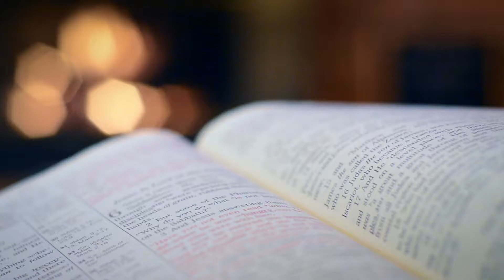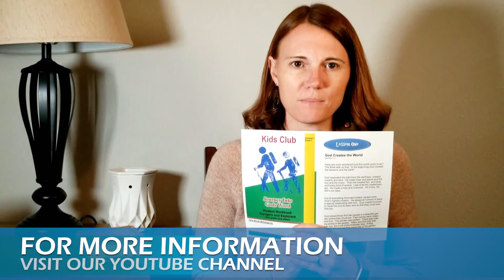March 29 Announcements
EBC Dallas annoucements from March 29, 2020